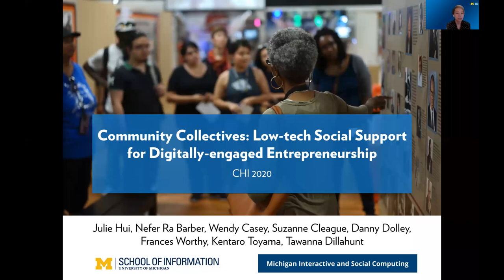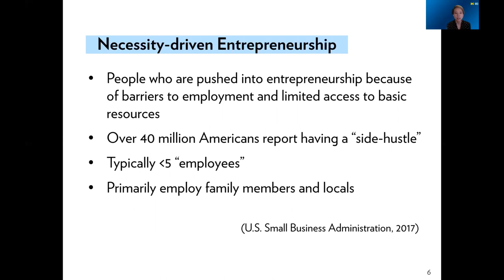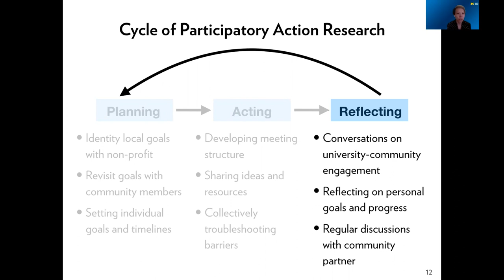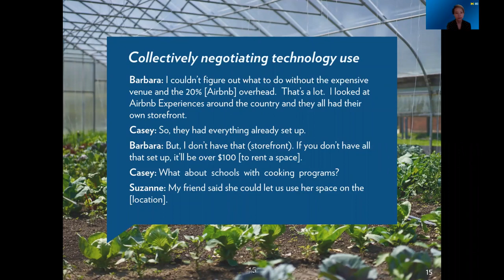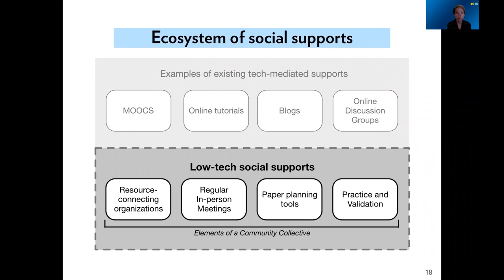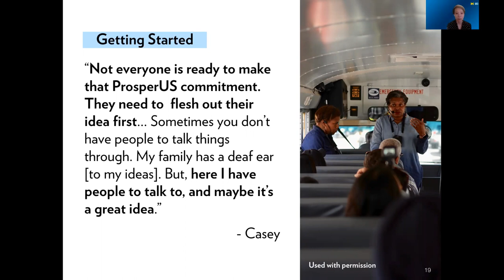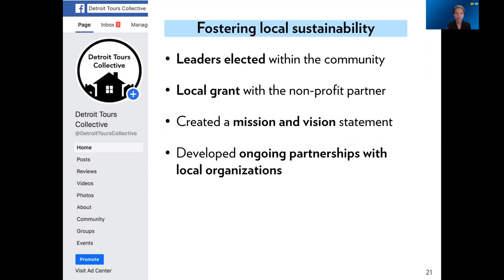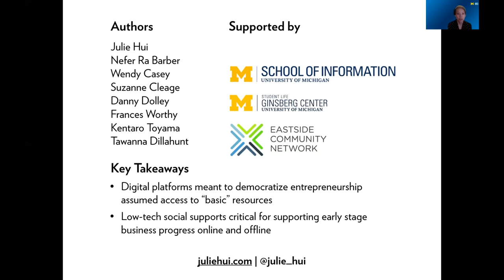Community Collectives: Low-tech Social Support for Digitally-Engaged Entrepreneurship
Julie Hui, Nefer Ra Barber, Wendy Casey, Suzanne Cleage, Danny C. Dolley, Frances Worthy, Kentaro Toyama, Tawanna R. Dillahunt

Session: Under resourced & underrepresented communities

Abstract
With the rise of social media, entrepreneurs are feeling the pressure to adopt digital tools for their work. However, the upfront effort and resources needed to participate on these platforms is ever more complex, particularly in underresourced contexts. Through participatory action research over two years in Detroit's Eastside, we found that local entrepreneurs preferred to become engaged digitally through a community collective, which involved (a) resource-connecting organizations, (b) regular in-person meetings, (c) paper planning tools, and (d) practice and validation. Together, these elements combined to provide (1) awareness and willingness to use digital tools, (2) regular opportunities to build internet self-efficacy, and (3) ways to collectively overcome digital obstacles. We discuss our findings in the context of digital engagement and entrepreneurship, and outline recommendations for digital platforms seeking to better support economic mobility more broadly.